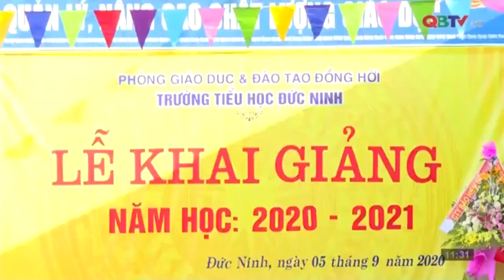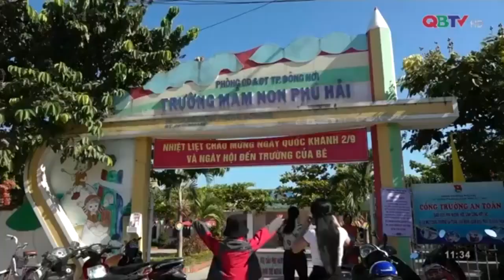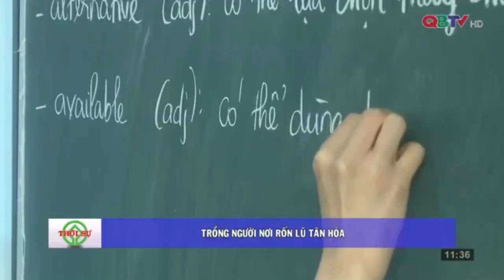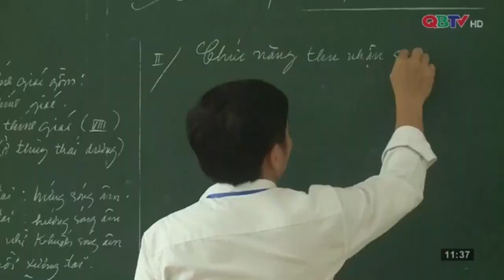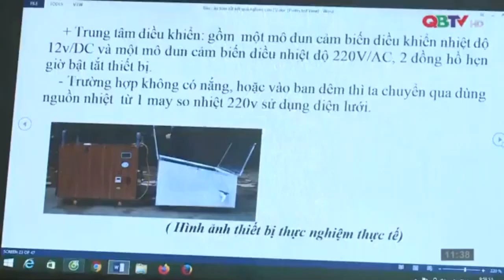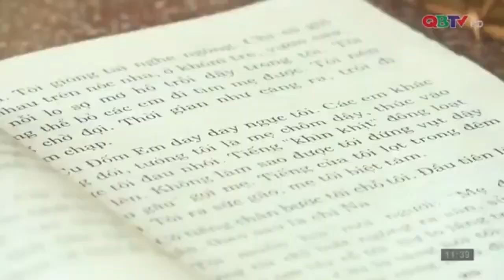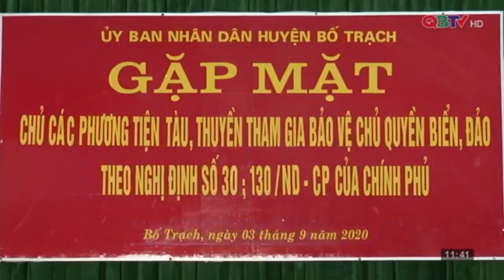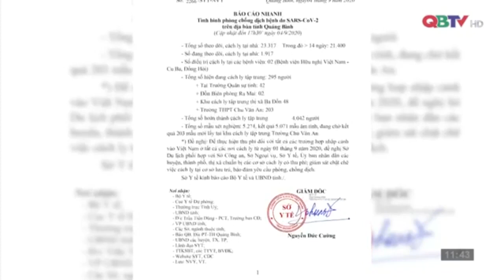Bản tin Thời sự Quảng Bình trưa ngày 5/9/2020